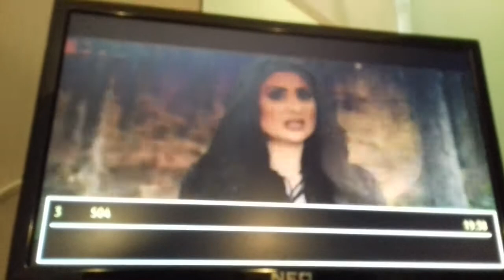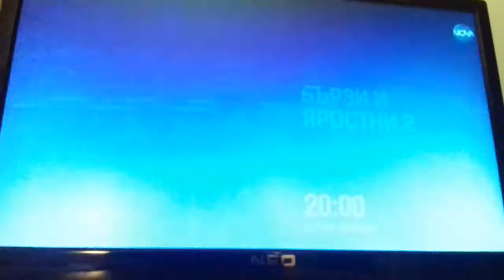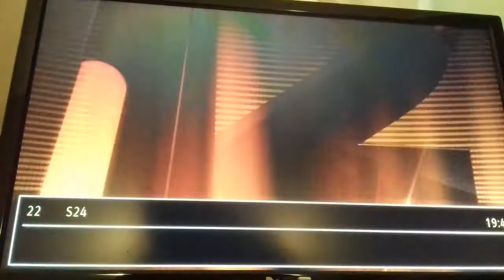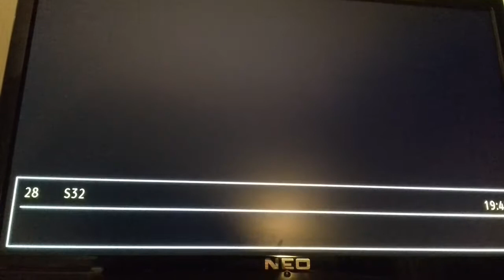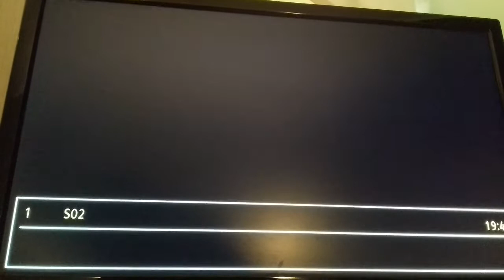Grila TV din Burgas(BG)(Analogic)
Nu stiu operatorul de cablu
Puteti sai spuneti voi ce operator este

Daca merge e fain